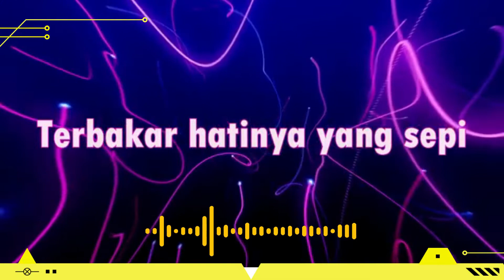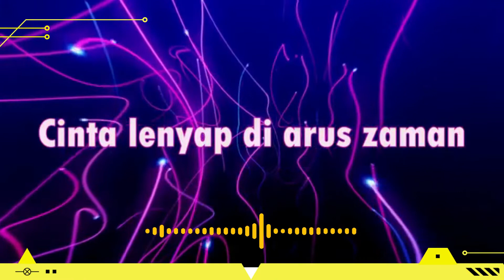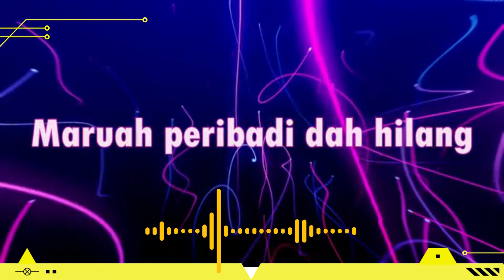MeloPat - Anak Kecil Main Api (Cover) (Lirik) demi rakyat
Cover : MeloPat | Anak Kecil Main Api